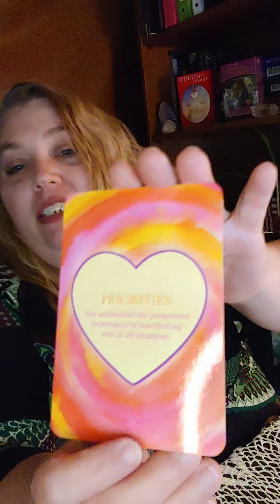Wednesday Tarot Reading for the Collective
This is a collective read so please take what resonates for you and leave what doesn't.